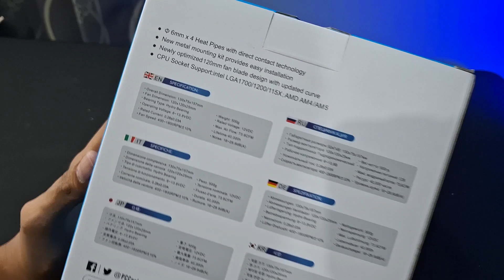PcCooler Paladin EX400 ARGB - Unboxing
yg mau rakit dm ig gue ghanigepe oke

link beli